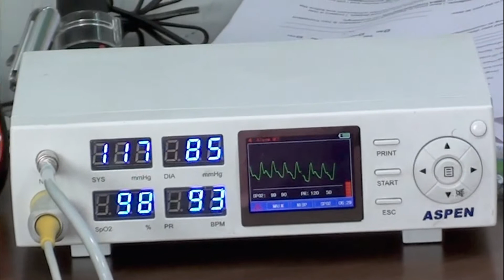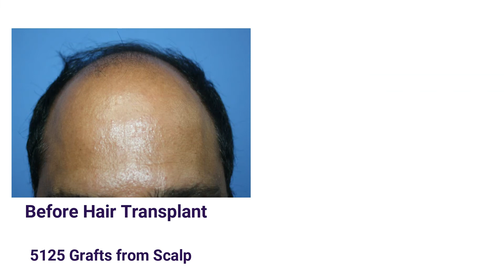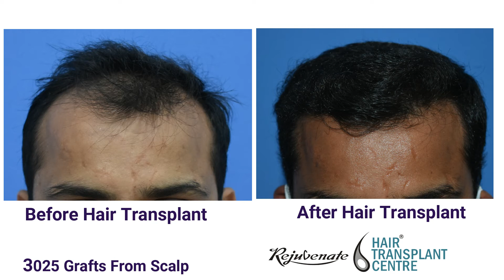LIVE हेयर ट्रांसप्लांट Surgery Indore | Hair Transplant Procedure Step by Step in Indore | India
Hair transplantation  is the redistribution of hair follicles into bald areas from those areas where they are present in large numbers. Hair from the occipital and temporal regions is used as a donor. But if necessary, hair from the beard and other parts of the body (chest, back, etc.) can be used for transplantation.

The operation takes place under local anesthesia and does not require hospitalization. Depending on the technique and the size of the area to be filled, it takes 2-8 hours. At the end of the transplant, the surgical field is closed for the healing period (it is different for different methods) with a special bandage that prevents infection and facilitates engraftment of grafts.

Watch the full Live Hair Transplant Surgery.